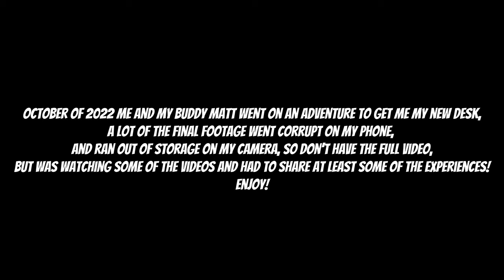The Lost Desk Vlog.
Today, we throw it back to October of 2022, when myself and my friend also named Matt go on a road trip to Ikea to pick up some parts to make a new gaming desk setup for me! We had a lot of fun and random moments along the way and I felt like it was finally worth sharing the events of getting myself a new desk! Hope you enjoy!

SOCIAL

Music used is from epidemic sounds!